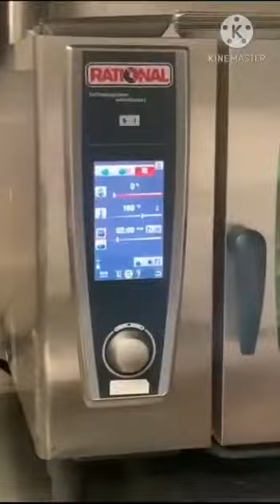Menu natalizio 2020 by Glauco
Video tutorial del menu natalizio firmato Glauco

Scarica la nostra applicazione per essere sempre aggiornato